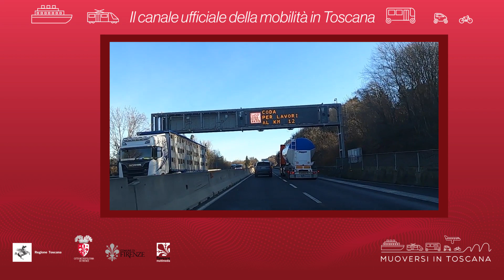Muoversi in Toscana - Edizione delle 17.30 dell'11 settembre 2021